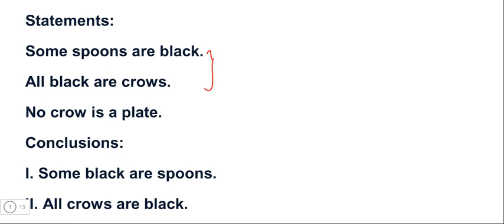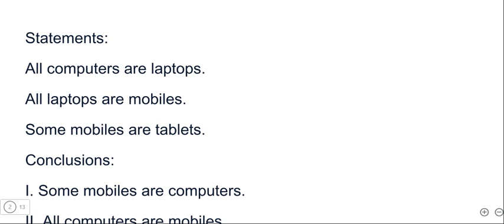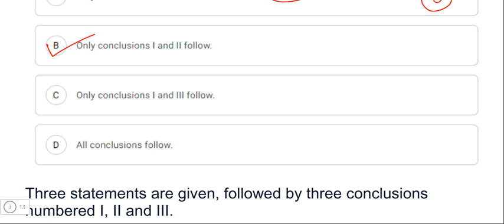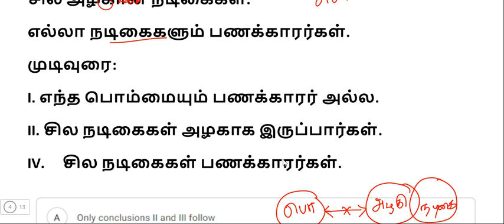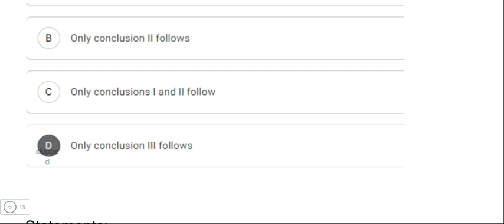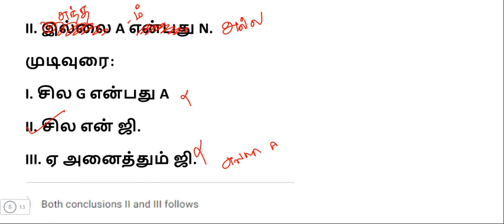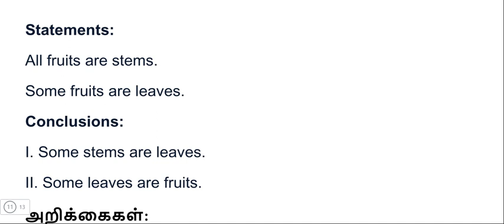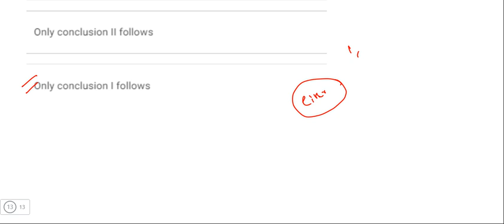விரைவில் RAILWAY EXAMS|SYLLOGISM concept தமிழில் |SYLLOGISM AMAZING 🤩 TRICKS